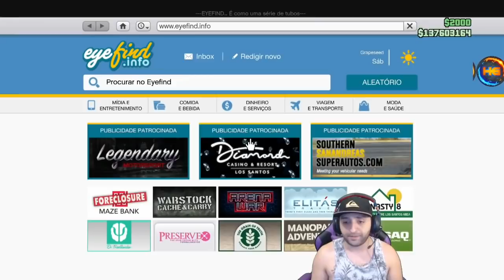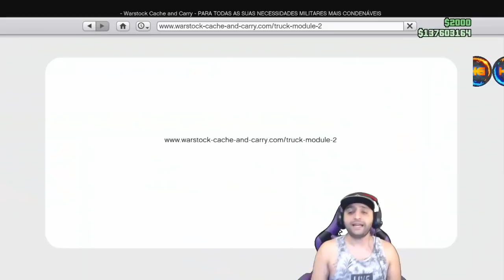**SOLO**DUPLICAÇÃO GANHA ATÉ 2,000,000 A CADA 5 MINUTOS FACIL RAPIDO S AJUDA GTA ONLINE XB1&PS4